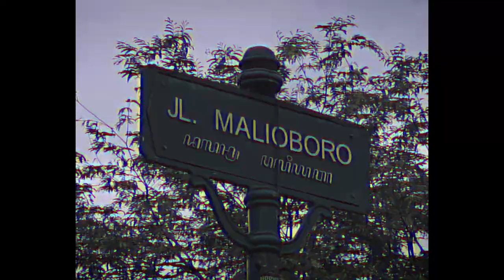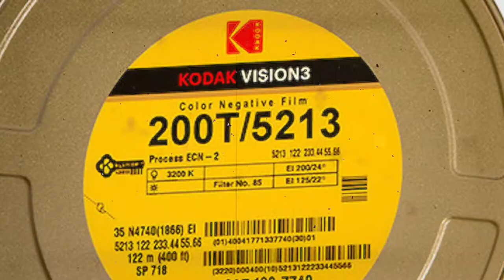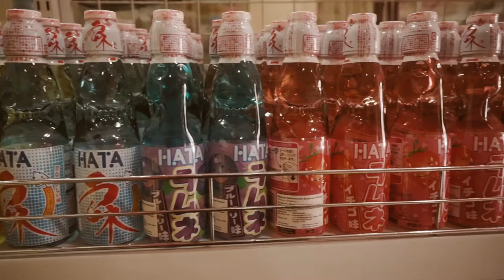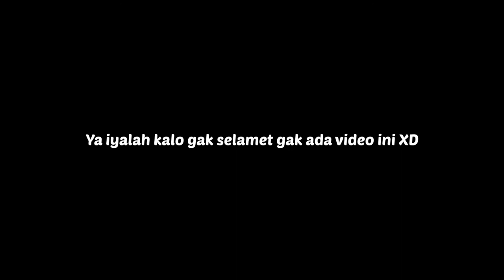MALIOBORO bersama Kamera Analog FUJI DL-8 & ROLL FILM BIRU (KV3 200T Based)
Hunting Analog Jogja. Masih pake Fuji DL 8. Dan kali ini pake roll Film Biru dari GETH FILM. Basednya Kodak Vision 200T jadi tonenya agak biru-biru gitu.
Lapisan remjet di roll ini udah di ilangin jadi bisa proses pake C41.

Rute di video ini, jalan dari parkiran Malioboro sampe Jl. Pajeksan, tujuannya ke toko Semangat Baru beli minuman Jepang XD